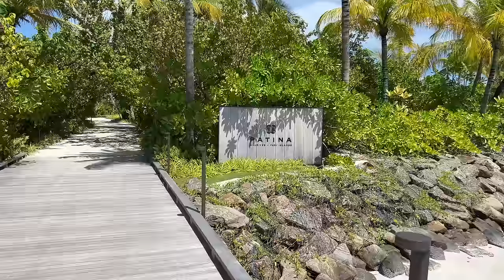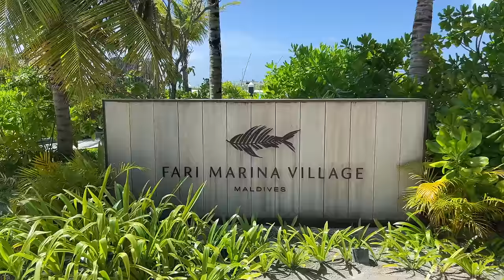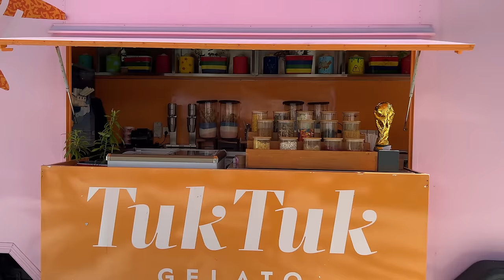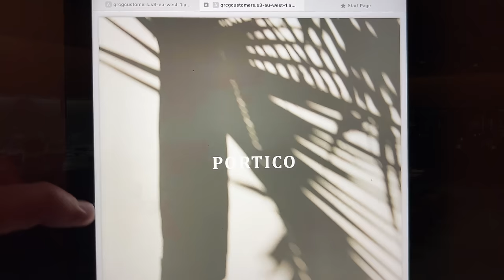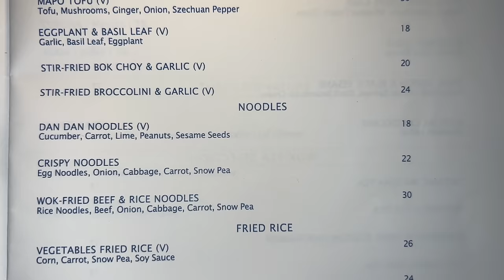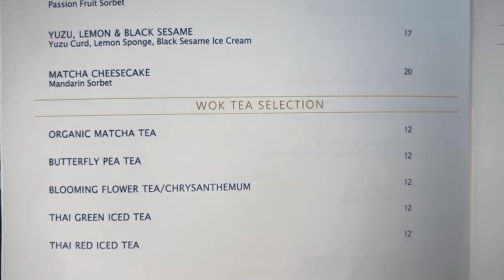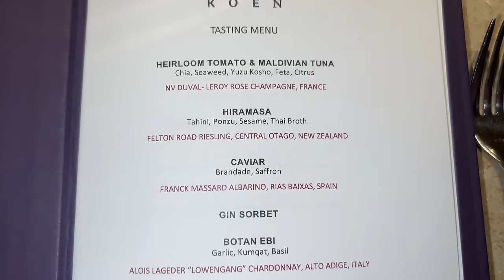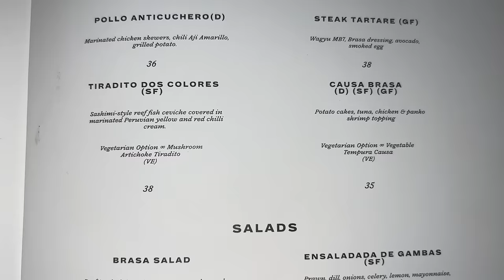PATINA MALDIVES | Luxury Art Hotel (full tour)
Join me on a full tour of Patina Maldives, one of the best luxury resorts in the Maldives for the design-minded traveler, with a stunning collection of villas, restaurants, and art works.

Video chapters:
0:00 Intro
4:44 Boat transfer
7:10 Arrival jetty
10:57 Overwater villa tour
19:06 Art collection
21:11 Main pavilion
25:12 Swimming pool
32:19 Beaches (ASMR)
44:04 Fari Marina Village
51:01 Spa
56:05 Sunset
57:20 Dinner
1:07:28 Breakfast

Each Saturday, I upload a new video about my travels around the world.